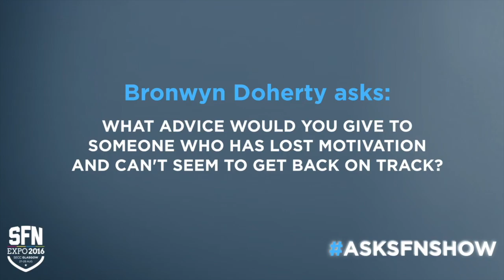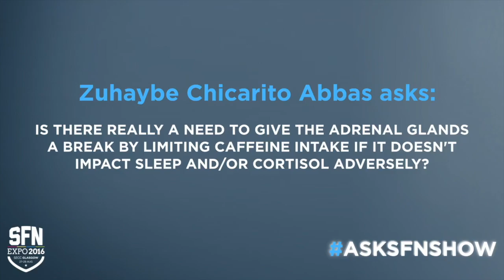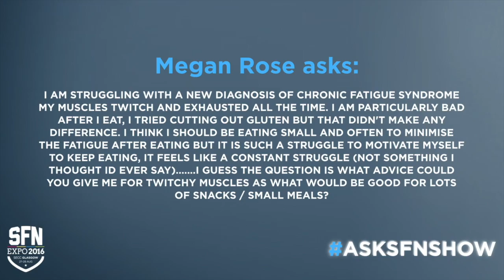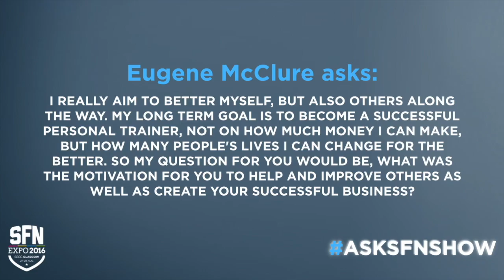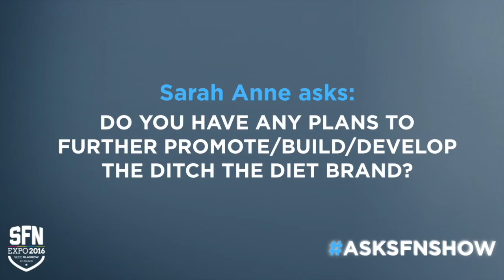ASKSFNSHOW | Episode 001 | Ben Coomber on Nutrition in 2016, Herbalife & Lessons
Ben Coomber is the FIRST EVER guest on the long-awaited ASKSFNSHOW Episode 001, speaking about everything from nutrition, to binge eating, personal training, macro counting, caffeine intake and Herbalife.

Here are Ben Coomber's 11 questions and times on the ASKSFNSHOW Episode 1

(01:25) The story behind your confessions podcast with 10 years in the fitness & nutrition industries

(06:00) What can gym rats learn from rugby?

(12:21) What advice would you give to someone who has lost motivation and can't seem to get back on track?

(18:05) What are your views on Herbalife?

(21:35) Any tips for someone who struggles with binge eating?

(26:12) Is there really a need to give the adrenal glands a break by limiting caffeine Intake if it doesn't impact sleep and/or cortisol adversely?

(29:55) What advice would Ben Coomber give me for twitchy muscles as what would be good for lots of snacks / small meals?

(36:30) What was the motivation for you to help and improve others as well as create your successful business?

(40:10) What is your biggest lessons learned during his time in the fitness industry?

(45:00) Does Ben Coomber have any plans to further promote/build/develop the Ditch The Diet brand?

(47:55) What are your plans for SFN EXPO 2016?

1. Who do you want to see next on the ASKSFNSHOW?
2. Should the ASKSFNSHOW episodes be shorter or longer?
3. Should I sack myself from being host of the ASKSFNSHOW?

Answers in the comments PLEASE!

PS... if you want to see Ben Coomber BOTH days at SFN EXPO 2016 in Glasgow then get your Early Bird Tickets before they're gone!